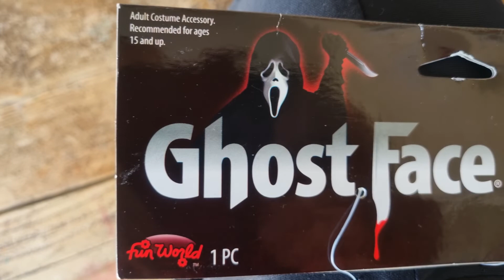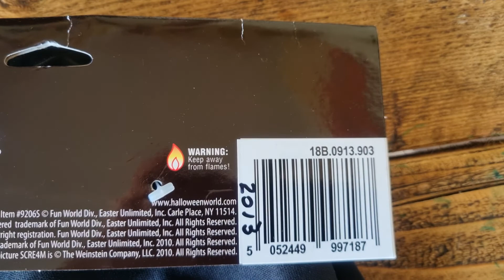Ghost Face ASDA Glow Mask 2013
This is a Ghost Face ASDA Glow Mask manufactured in 2013. Its not called a ASDA GLOW for no reason!